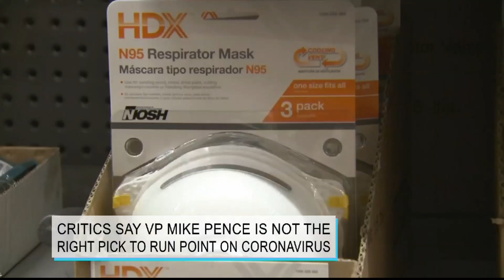Trump Admin under Fire for Prior Cuts to the CDC and Other Health Agencies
As clusters of coronavirus continue to pop up around the globe, the United States is grappling with how to prepare for an outbreak on American soil.  Speaker of the House Nancy Pelosi (D-CA) spoke with Vice President Mike Pence who is heading up the country's coronavirus task force.  This, as the country readies itself for what health officials have called the inevitable.  Richard French speaks with
pandemics expert Dr. Sweta Chakraborty about the Trump administration’s questionable preparedness for the threat of an epidemic.